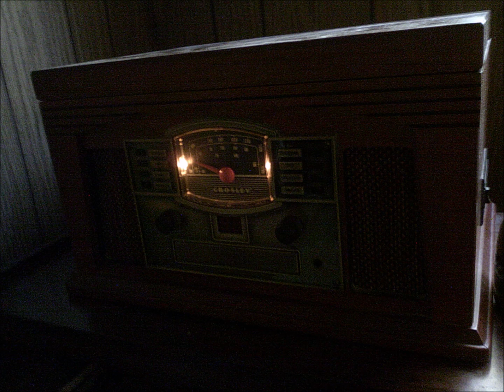Oh Domino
a cover version of the Van Morrison song with still photos.